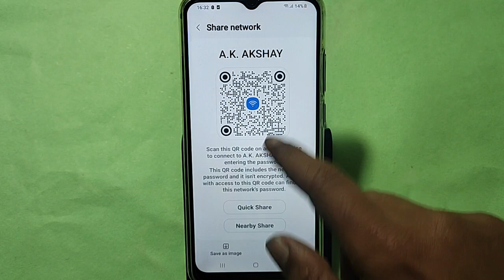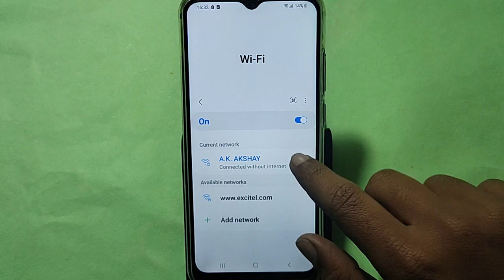How to connect WiFi via QR code Samsung galaxy A04s, Bina password ke Wi Fi connect kaise karen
Best powerful CPU under 10k

60-Inch Tripod with Bag

7 Socket 6A Extension Board